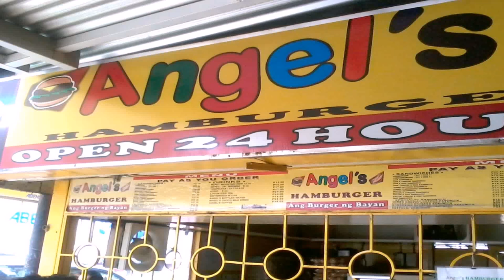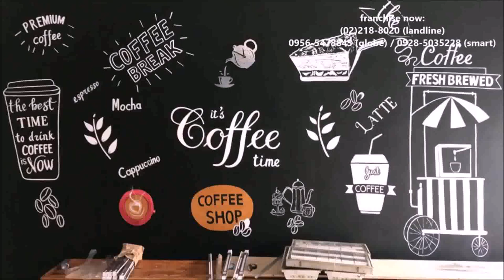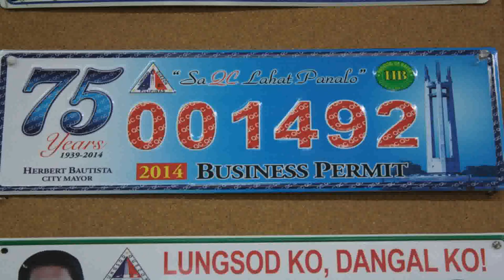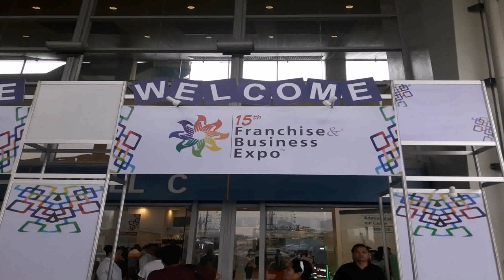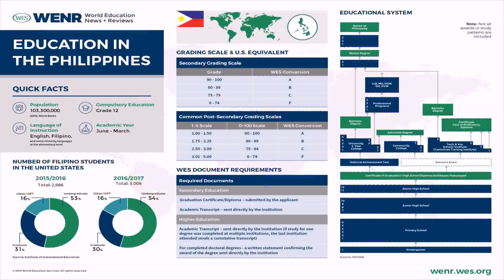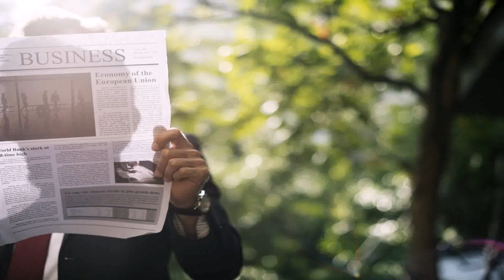Buy Car NY 5% DP